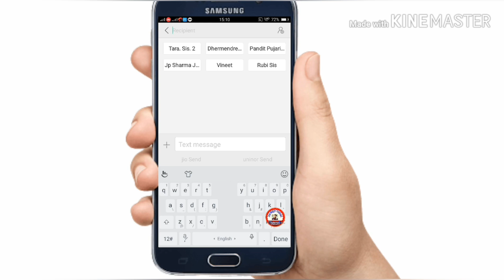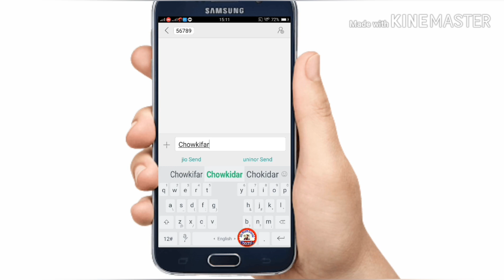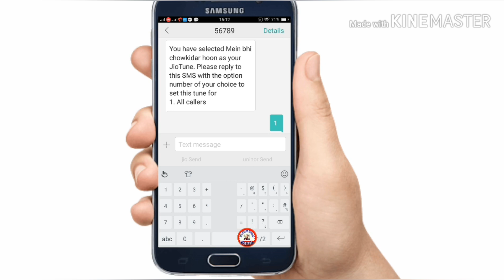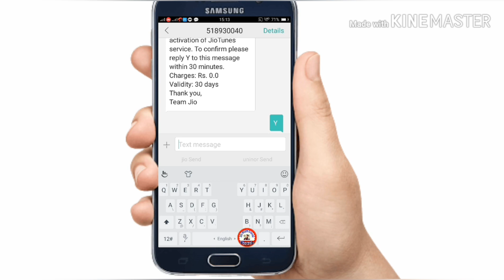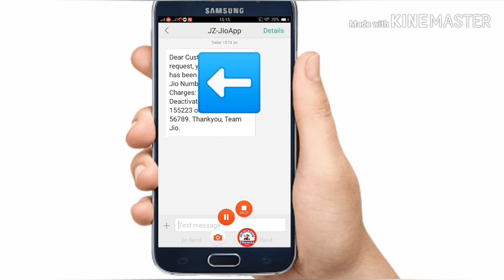Main bhi chowkidar ho caller tune|| Jio Caller Tune || by aa gaya latest dhamaka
Hi -

Latest dhamaka

                                    Is  video  me Maine   aap   ko   main   bhi

chowkidar   ho   caller   tune   kaise   lagaye   ye  bayata  hai.

        ummed  hai  ye  video  aapko  pasand  aayege .

                                          Amazone  Link

Forestone WS-858.Microphone

Boya Mic

Tripode with Mobile